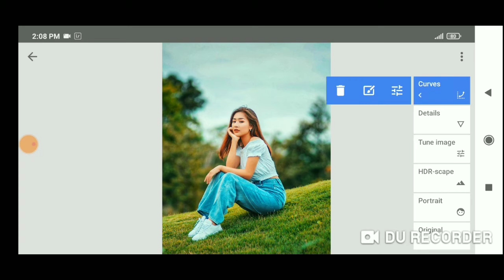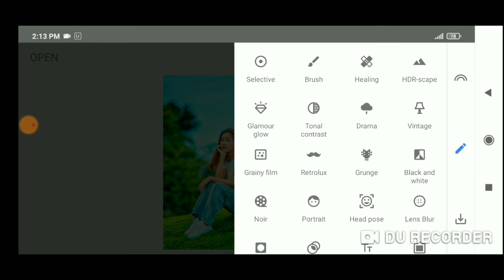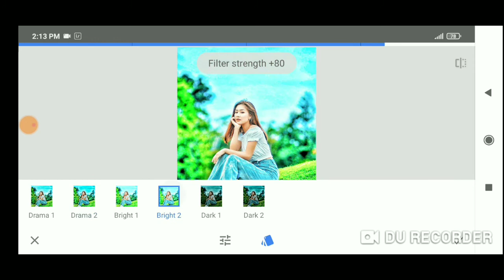How To Picture Editing Ep-3 Photoshop 7 Secret Tutorial & 2021/Bengali Tips,M Tech,West Bangali Tube